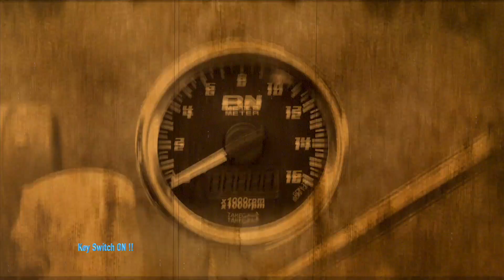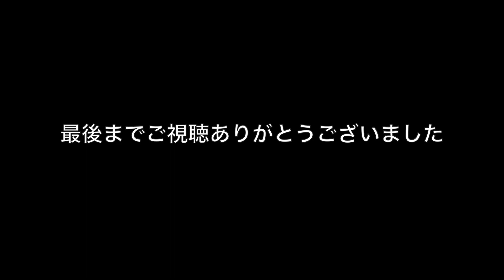HONDA CD90K2 RESTORE EPSORDE 12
５０年前の車種、初期型CD90K2をレストアをしようと始まったドラマである